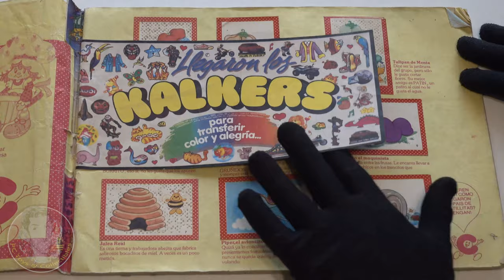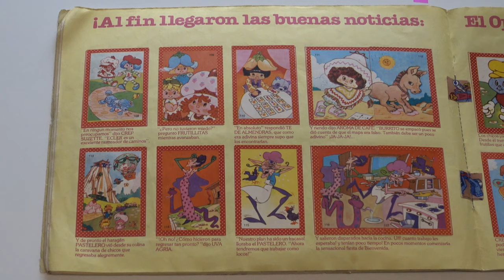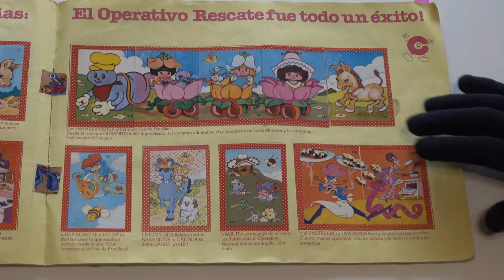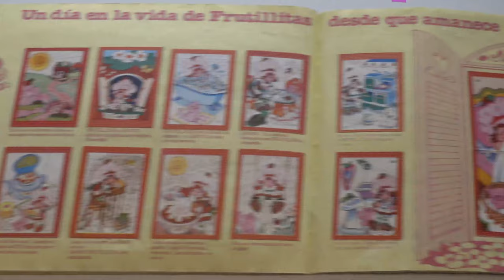1989 Strawberry Shortcake Sticker Album . Album de Figuritas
- Strawberry Shortcake is a cartoon character originally used in greeting cards, but who was later expanded to include dolls, posters, and numerous products.